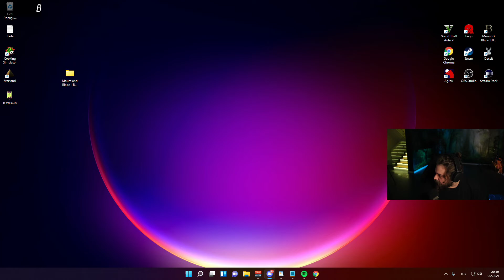Elraenn - Zeynep Bastık ile Sohbet Yayını